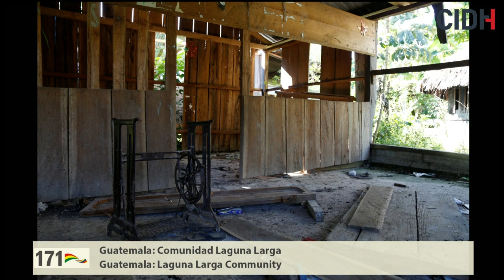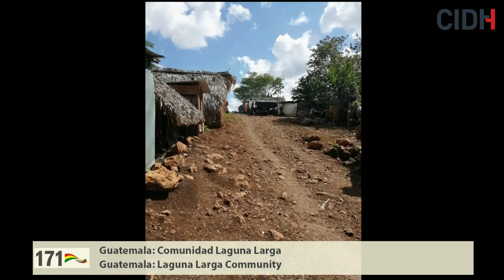Guatemala: Comunidad Laguna Larga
MC 412-17 Pobladores desalojados y desplazados de la Comunidad Laguna Larga, Guatemala

171 Período de Sesiones, 15 de febrero de 2019